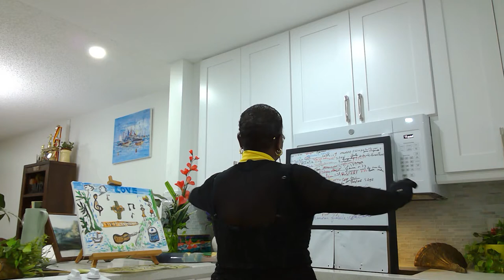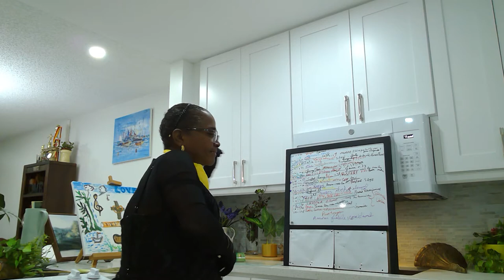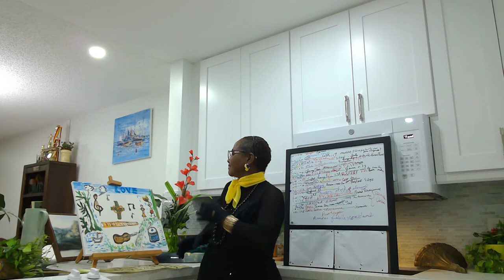Happy Dance on Love V2! Mime!